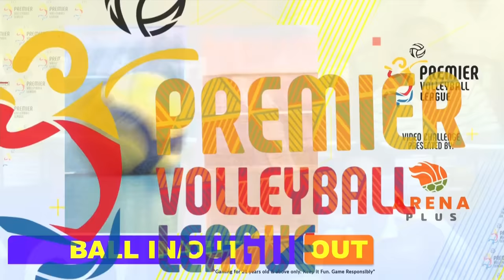CHOCO MUCHO vs. PLDT - Full Match | Preliminaries | 2024 PVL All-Filipino Conference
6:00 PM | March 19, 2024